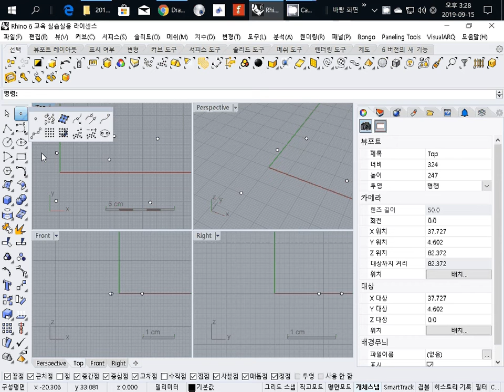002 How to add a single point or multi points